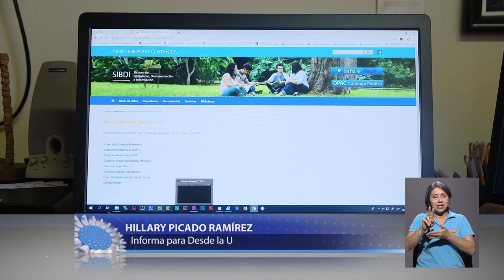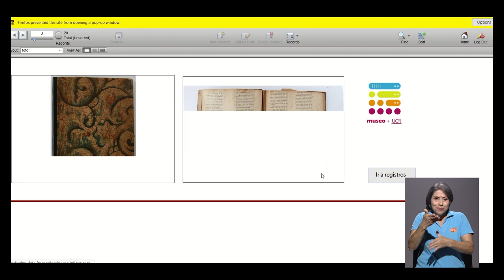MUSEO UCR DIGITAL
El Museo+UCR pone a disposición del público sus colecciones a través de internet. Próximamente, lanzará la aplicación “Un paseo por el campus”, que de manera interactiva le hará recorrer la Ciudad Universitaria Rodrigo Facio.